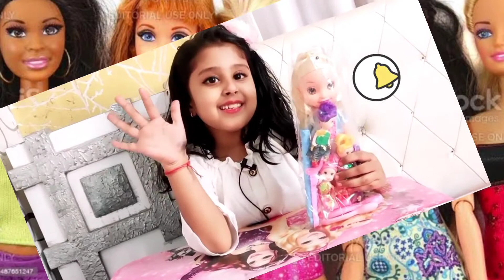doll set unboxing/barbie doll set for girls/playing and unboxing video/magical Ansika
hello everyone
aaj is video mai mai barbie doll makeup set ki unboxing video layi hu toh aap log video pura dekhiyega aur agar video pasand aye toh use like share aur subscribe kar dijiyega...

Copyright@magicalansika
(Video/small/clips/picture) with any form result is immediate action in a concerned video/channel.